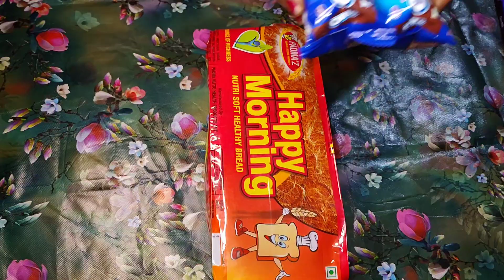Special New Year Cake Recipe, Eggless, Without oven, Birthday Cake ✨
plz. support

Hiiii GuYs WELCOME TO OUR MY CHANNEL :-THE SPECIAL KITCHEN
I AM NEW HERE

:-THE SPECIAL KITCHEN
Plzz give some support

Best Chocolate Cake Recipe | No Egg, No oven, New Year Special Cake 2023 , Birthday Cake